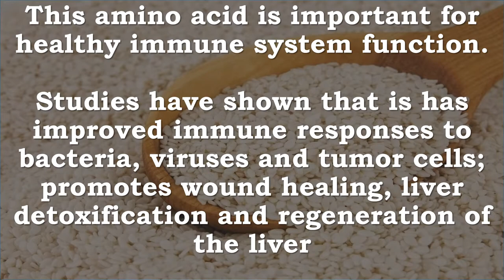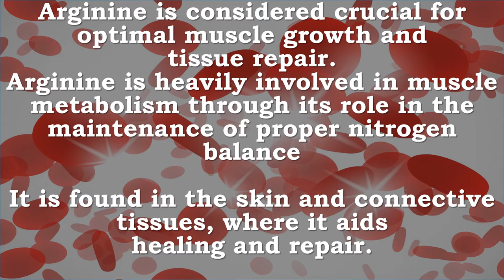Arginine | Immune System, Wound Healing, Liver, Heart, Fatigue, Nitric Oxide, Glucose, Glycogen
Recommended Supplements -
BulkSupplements Pure L-Arginine Base Powder (500 grams)

Supports immune & circulatory health
Heart healthy
Men’s wellness
Boosts athletic energy & stamina

What is L-Arginine?
L-Arginine is an amino acid, which is an organic compound integral in many biological processes such as maintaining health and proper bodily function on a cellular level. Considered semi-essential, l-arginine can be obtained through one’s diet (or through supplementation) and helps protein creation.

Benefits of L-Arginine
Speedy Recovery
Supplementation of l-arginine may assist with improved blood flow and help the body’s recovery process. This added boost may also be useful for athletes who desire increased stamina during high-intensity workouts, as well as men seeking enhanced libido or sexual wellness.

L-arginine can be added to topical creams and lotions to help wound healing and improve circulation in cold hands and feet. Be sure to effectively massage the area of application for two to five minutes to further stimulate blood flow.

How to Take L-Arginine
As a dietary supplement, take 750 mg one to three times daily on empty stomach, or as directed by physician. Individual needs may vary, depending on personal body chemistry and intended benefits. This product can be stacked with other amino acids or fish oil for enhanced effects.

NOW L-Arginine 500 mg, 250 Capsules
L-Arginine is a conditionally essential basic amino acid involved primarily in urea metabolism and excretion, as well as in DNA synthesis and protein production.* It is an important precursor of Nitric Oxide (NO) and thus plays a role in the dilation of blood vessels.*

The L-Arginine used in this product is Pharmaceutical Grade.

Arginine Immune System, Wound Healing, Liver, Heart, Fatigue, Nitric Oxide, Glucose, Glycogen, Muscles, Tissues, mTOR, Fat Oxidation

L-arginine is an amino acid that has numerous functions in the body.

Arginine is classified as a semiessential or conditionally essential amino acid, depending on the developmental stage and health status of the individual.
Infants are unable to effectively synthesize arginine, making it nutritionally essential for infants. Adults, however, are able to synthesize arginine in the urea cycle.

This amino acid is important for healthy immune system function. Studies have shown that is has improved immune responses to bacteria, viruses and tumor cells; promotes wound healing, liver detoxification and regeneration of the liver

Arginine may prevent or treat heart and circulatory diseases, angina and combat fatigue
It also boosts production of nitric oxide, relaxing blood vessels

Arginine is also an important intermediate in the urea cycle and in detoxification of nitrogenous wastes.
It helps dispose of ammonia and is used to make compounds such as creatine, L-glutamate, L-proline, and it can be converted to glucose and glycogen if needed.

Arginine is considered crucial for optimal muscle growth and tissue repair.
Arginine is heavily involved in muscle metabolism through its role in the maintenance of proper nitrogen balance and is found in the skin and connective tissues, where it aids healing and repair.
 In large doses, L-arginine also stimulates the release of hormones such as growth hormone and prolactin. Arginine is a known inducer of mTOR (mammalian target of rapamycin) and is responsible for inducing protein synthesis through the mTOR pathway.
mTOR inhibition by rapamycin partially reduces arginine-induced protein synthesis PMID: 20841502. Arginine also activates AMP kinase (AMPK) which then stimulates skeletal muscle fatty acid oxidation and muscle glucose uptake, thereby increasing insulin secretion by pancreatic beta-cells. PMID: 21311355

Arginine is a complex amino acid, often found at active site in proteins and enzymes due to its amine-containing side chain.

Catabolic disease states such as sepsis, injury, and cancer cause an increase in arginine utilization, which can exceed normal body production, leading to arginine depletion.

Arginine is found in plant and animal proteins, such as dairy products, meat, poultry, fish, and nuts.

The ratio of L-arginine to lysine is also important - soy and other plant proteins have more L-arginine than animal sources of protein.